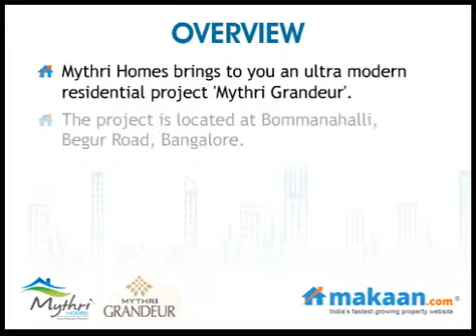Mythri Grandeur, Bommanahalli, Begur Road, Bangalore, Residential Apartments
Mythri Grandeur by Mythri Homes
2 & 3 BHK Residential Apartments at Bommanahalli, Begur Road, Bangalore South
 Mythri Grandeur, one  of  its  kind  residential complex  and  signature of  fine  living  in Bangalore. Living in an apartment with like-minded  people where every facility- Security, Car parking, amenities, roof top swimming  pool, children play-area, multipurpose hall and landscaped lawns to go around- is a blessing.

This BBMP Approved limited  edition apartment has exclusive 55 comfortable 2 and 3 BHK units in 3 floors. Every floor has fourteen units with spacious parking in basement. The beauty of these 2-bed and 3-bed apartments is -they are extra-large, unlike other conventional apartments. There is thoughtfulness in each part of the design. Bigger corridor and balcony spaces and utility spaces to accommodate your world is the speciality.